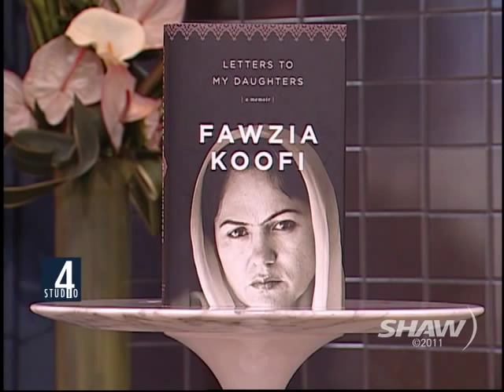Fawzia Koofi on Studio 4 with Fanny Kiefer Part 2 of 2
Afghanistan Member of Parliament Fawzia Koofi is featured on Shaw TV's Studio 4 with Fanny Kiefer to discuss her new memoir Letters to my Daughters as well as her life and career including her plans to run for the Afghan Presidency in 2014